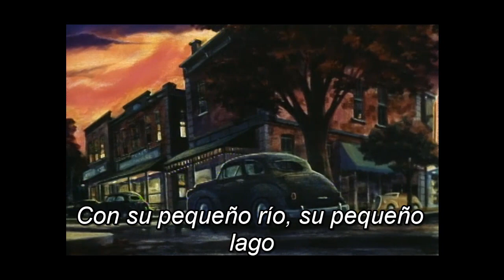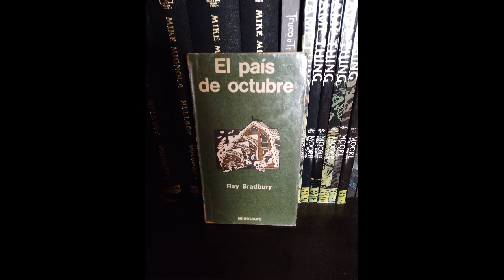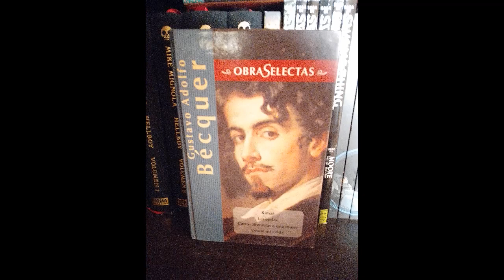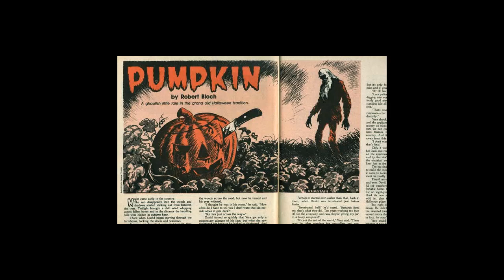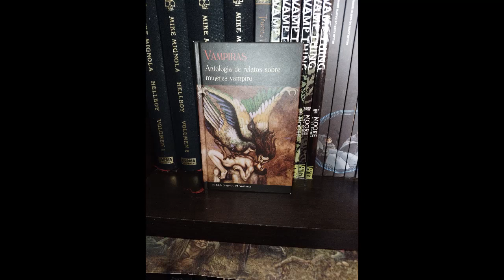All hallows read. Recomendaciones Halloween. Cuentos de la temporada de Halloween.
¡Feliz Halloween!
Sean bienvenidos a nuestro último recopilatorio de cuentos. En esta ocasión serán relatos que suceden en Halloween o en los días de todos los santos y de muertos.
“El emisario” Ray Bradbury
“El juego de octubre” Ray Bradbury
“El monte de las ánimas” Gustavo Adolfo Béquer
“Calabaza” Robert Bloch
 “La capa” Robert Bloch